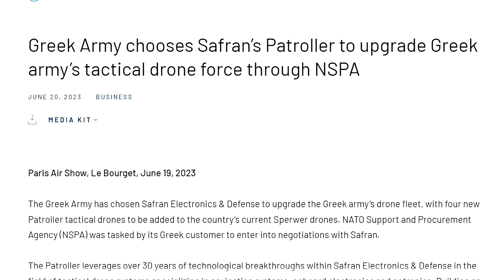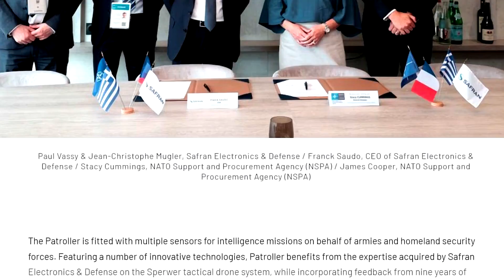Η Ελλάδα Αποκτά Νέα Drone Patroller - Άξιοι Διάδοχοι Των Sperwer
Καλησπέρα σας φίλες και φίλοι, ο Ελληνικός Στρατός επέλεξε την Safran Electronics & Defense για να αναβαθμίσει τον στόλο drones του, με τέσσερα νέα τακτικά drone Patroller, που θα προστεθούν στα σημερινά drones Sperwer (σπεργουερ) της χώρας. H πατρίδα μας ανέθεσε στον Οργανισμό Υποστήριξης και Προμηθειών του ΝΑΤΟ (NSPA), NATO Support and Procurement Agency, να ξεκινήσει διαπραγματεύσεις με την κατασκευάστρια εταιρεία Safran.

Το Patroller αξιοποιεί πάνω από 30 χρόνια τεχνολογικών επιτευγμάτων της Safran Electronics & Defense στον τομέα των τακτικών συστημάτων drone και η οποία εξειδικεύεται σε ηλεκτρονικά και οπτρονικά επί του σκάφους, αλλά και σε συστήματα πλοήγησης. Βασιζόμενη σε αυτή την εκτεταμένη τεχνογνωσία, η Safran αναπτύσσει στην Γαλλία κορυφαίες λύσεις για τον σχεδιασμό και την εκτέλεση αποστολών, τον έλεγχο πτήσης, την πλοήγηση, τους αισθητήρες, τις ζεύξεις δεδομένων και την ενσωμάτωση σε αρχιτεκτονικές C4ISR*.

Το Patroller είναι προσανατολισμένο για αποστολές πληροφοριών, εξοπλισμένο με πολλαπλούς αισθητήρες για λογαριασμό στρατών και δυνάμεων εσωτερικής ασφάλειας. Διαθέτοντας μια σειρά από καινοτόμες τεχνολογίες, το Patroller επωφελείται από την τεχνογνωσία που απέκτησε η Safran Electronics στο τακτικό σύστημα drone Sperwer (σπεργουερ), ενώ ενσωματώνει ανατροφοδότηση από εννέα χρόνια συνεχούς ανάπτυξης στο Αφγανιστάν.

Περισσότερες πληροφορίες στο βίντεο!

Αν φυσικά σας άρεσε το βίντεο και ενδιαφέρεστε για θέματα τεχνολογίας και γεωπολιτικών, επισκεφτείτε το κανάλι μου, ρίξτε μια ματιά στο περιεχόμενο που ανεβάζω, κάντε εγγραφή, πατήστε μου αρέσει, σχολιάστε με τις απόψεις σας και βοηθήστε με την συμμετοχή σας ώστε να γίνω ακόμα καλύτερος!

Να ξέρετε επίσης, πως επιλέγοντας να γίνετε μέλος στο κανάλι μου, πέραν των τυπικών προνομιών που λαμβάνετε από το Youtube, με βοηθάει έμπρακτα ώστε να αναπτύξω τις δεξιότητές μου και το κανάλι, βελτιώνοντας παράλληλα τον εξοπλισμό αλλά και την καθημερινότητά μου!

00:00:00 Προμήθεια 4 Γαλλικών Patroller
00:00:25 Safran Electronics & Defense
00:00:59 Τεχνικά Χαρακτηριστικά